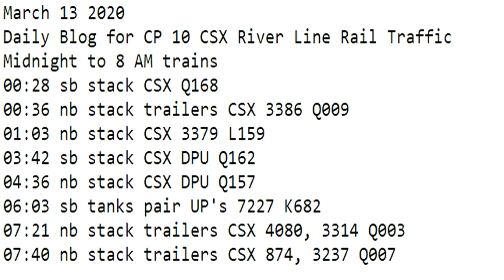March 13 2020 Trains Midnight to 8 am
00:28 sb stack CSX Q168
00:36 nb stack trailers CSX 3386 Q009
01:03 nb stack CSX 3379 L159
03:42 sb stack CSX DPU Q162
04:36 nb stack CSX DPU Q157
06:03 sb tanks pair UP's 7227 K682
07:21 nb stack trailers CSX 4080, 3314 Q003
07:40 nb stack trailers CSX 874, 3237 Q007